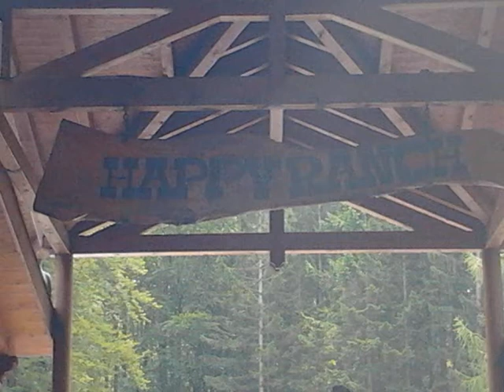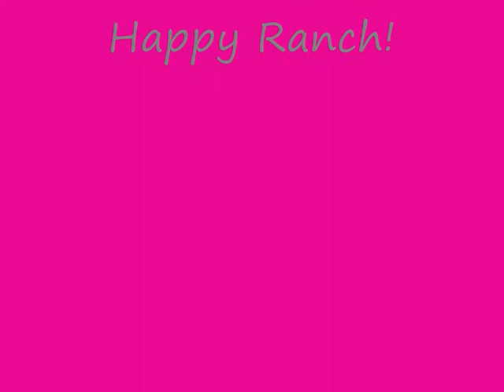HAPPY RANCH 2014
11-12-13 jULIOL DEL 2014- LIZARD´S ANGELS AL HAPPY RANCH!!